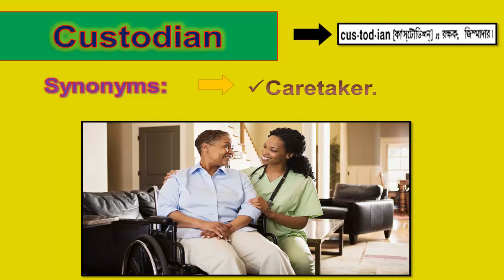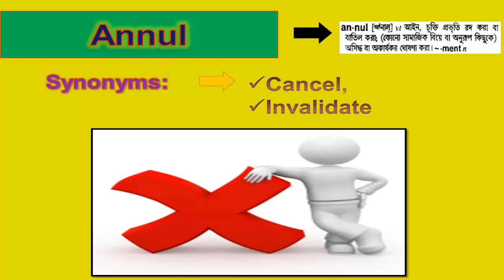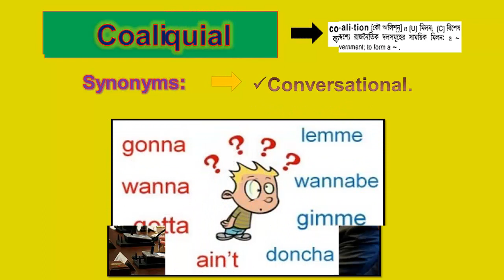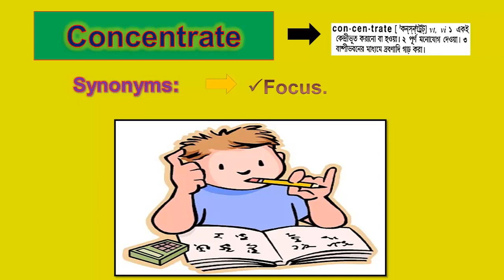University Admission Test Vocabulary With Picture Visualization-(Episode-3-C Related Vocabulary)☑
In this vocabulary tutorial, I have covered some awesome picture that will help you to visualize it and easily memorize it.

We respect the intellectual property rights of others and expects our users to do the same. In accordance with the Digital Millennium Copyright Act of 1998, the text of which may be found on the U.S. Copyright Office we will respond expeditiously to claims of copyright infringement committed using our service that are reported to our Designated Copyright Agent identified in the sample notice below.